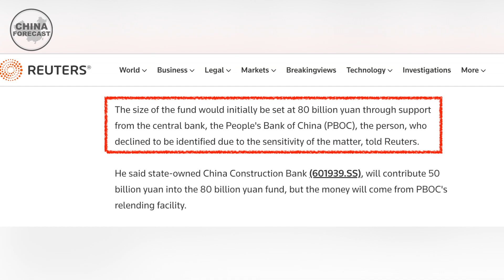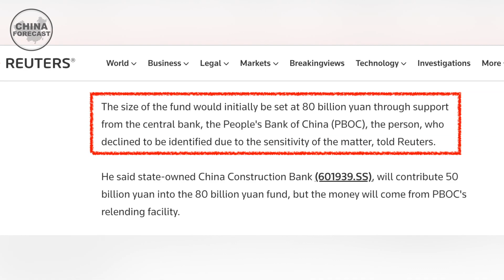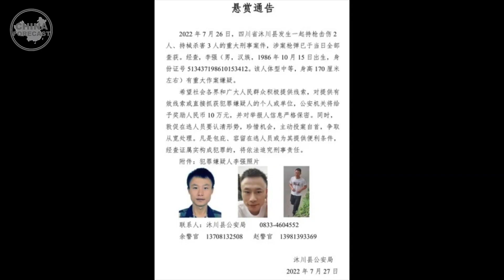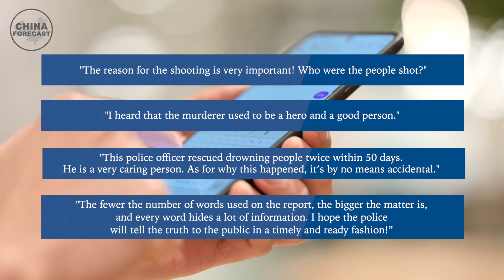Homeowners of Unfinished Building in Wuxi Were Violently Suppressed by Special Police Force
Homeowners of an unfinished building in 無錫 Wuxi were violently suppressed by special police.
A police officer fled after shooting 5 people, 3 are dead and 2 were injured in 乐山Leshan, Sichuan 四川.